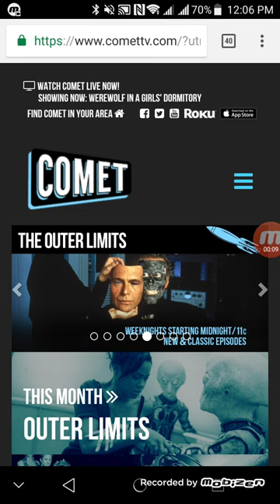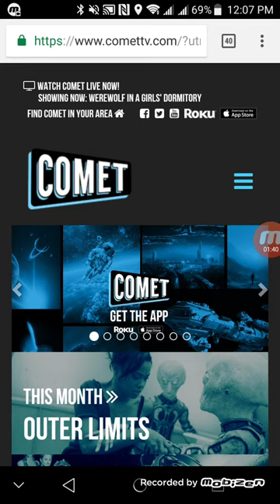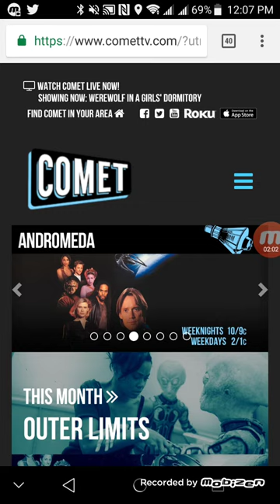WATCH COMET TV FREE SCI-FI KILLER! ROKU APPLE TV LOCAL ONLINE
Come TV is free for sci fi thrillers!
Check out the app and site
Roku
Apple TV
Web online
Free local channels
Comet
Sci fi